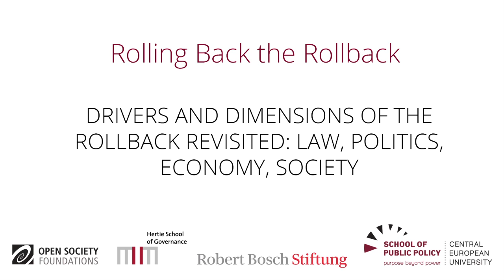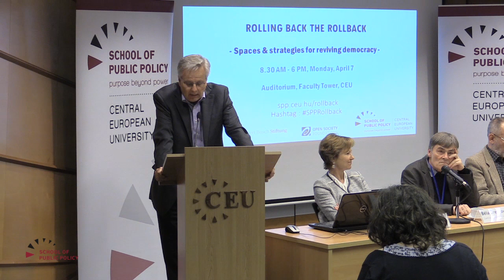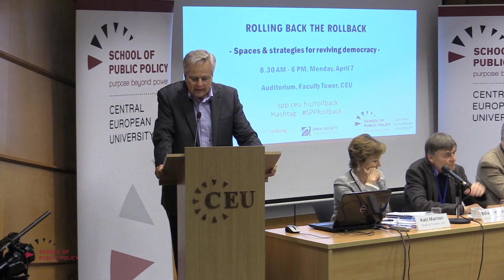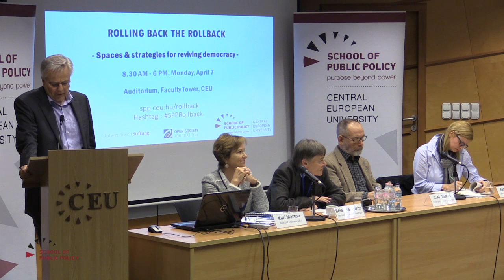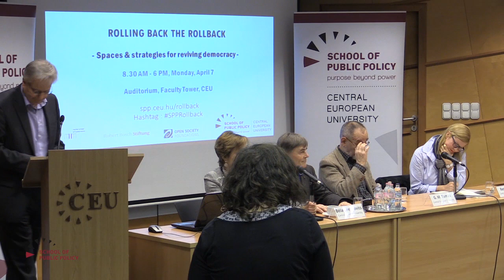Drivers and Dimensions of the Rollback Revisited: Law, Politics, Economy, Society